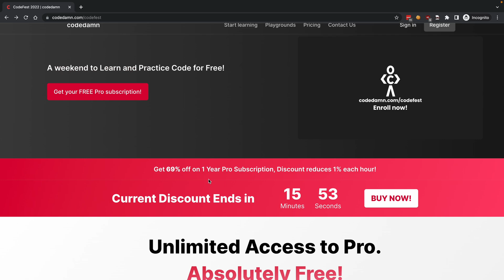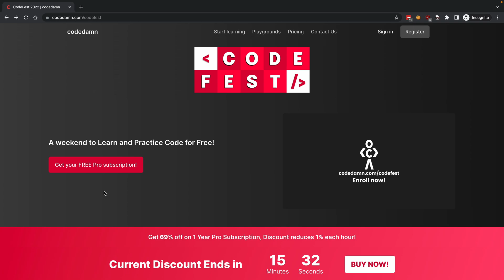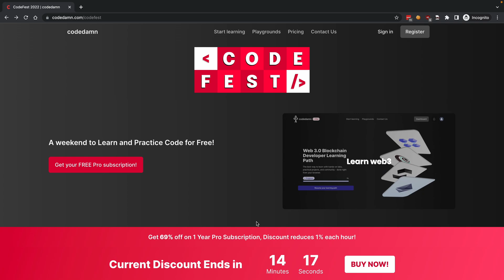Learn to code for FREE! PRO Membership Giveaway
Get 3 days of codedamn pro access for free.

✨ Video Tags ✨
Learn to code for free
codedamn
codefest